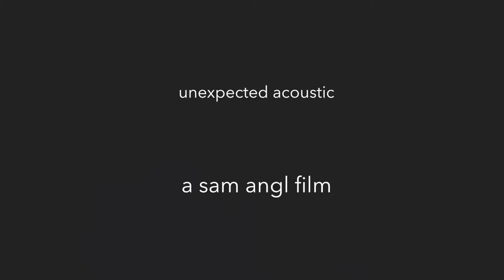Latch (Rachel Diduch Cover) - Unexpected Acoustic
Rachel Diduch covers Disclosure's Latch.

Unexpected Acoustic is a series of films exhibiting talented musicians outside of their comfort zone. A live, raw and unprepared performance where mistakes cannot be hidden. Each cover has to be a completely unlikely cover for the artist, both to convey their musical versatility and to push them to new extremes. Song also are those that will not normally be presented in acoustic form. Who’s next to attempt the unexpected acoustic experiment?

I'm always looking for more music so, if you're a music producer and would like me to use your music (and give you free promotion), please send your mp3 files and/or enquiries to

by sam angl.